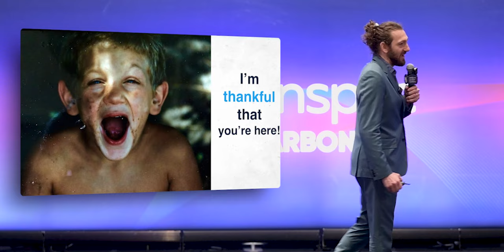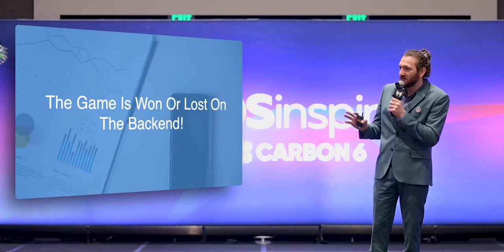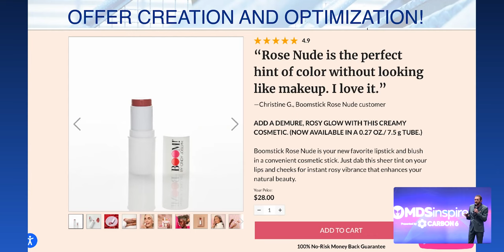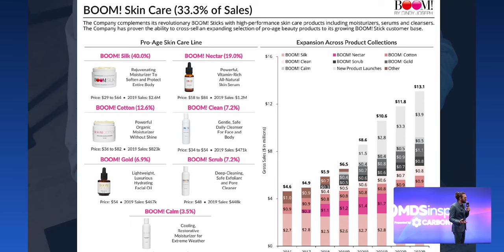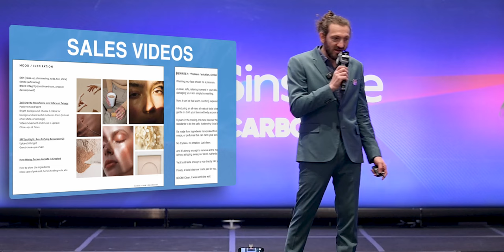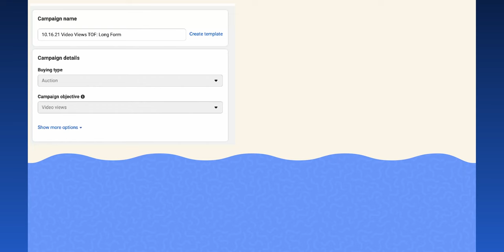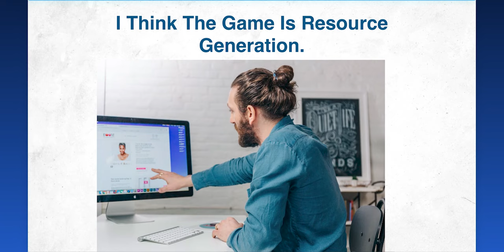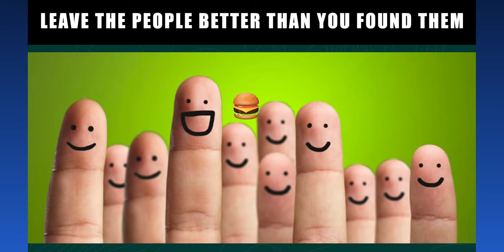DTC Marketing Strategies 2024 with Ezra Firestone | MDS Inspire 2024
Watch the Exclusive Keynote Presentation of Ezra Firestone, the Founder of Smart Marketer, Zipify Apps, and Boom! and one of the leading e-commerce marketers in the world at MDS Inspire 2024!

Ezra shares business strategies and insights on product development, marketing, and the importance of building a brand presence across various platforms.